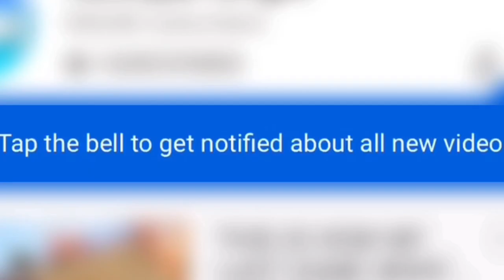I STOLE HIS RUS-79U CUSTOM LOADOUT AND IT’S SUPER AWESOME!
I Stole His RUS-79U Custom Loadout And It’s Super Awesome in Call Of Duty Mobile Battle Royale!